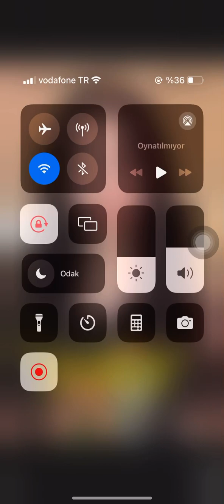Subway surf oynadım 2 bölüm arkadaşlar efsane oyun